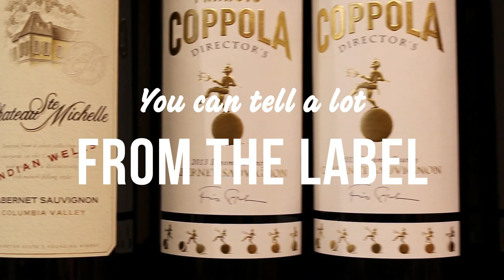Learning to Read Your Wine Label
Schnucks Certified Specialist of Wine, Matt Wider, takes you through the steps on how to read and understand the labels on your favorite wines.